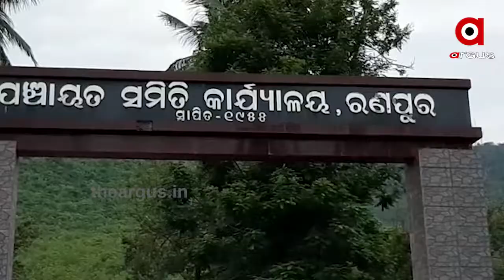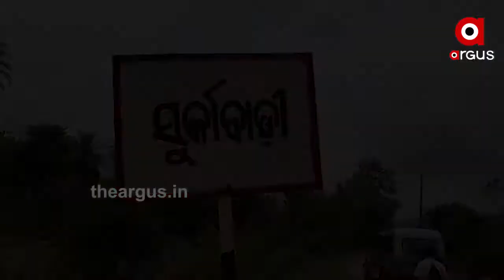ପାଇଖାନାରେ ବିତୁଛି 4 ପ୍ରାଣୀଙ୍କ ଜୀବନ...|TheArgus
ପାଇଖାନାରେ ବିତୁଛି 4 ପ୍ରାଣୀଙ୍କ ଜୀବନ । ସେଇଠି ବସା ଉଠା, ସେଇଠି  ରୋଷେଇ, ସେଇଠି ହିଁ ଖାଇବା ପିଇବା ସବୁକିଛି ।  ଆଉ ରାତି ହେଲେ ସେଇଠି ଶୋଇବା । ଚାରି ଚାଖଣ୍ଡ ପାଇଖାନା ଭିତରେ ରହୁଛନ୍ତି ନୟାଗଡ଼ ରଣପୁର ଠଣାପଲି ପାଟଣା ଗାଁର ୱାର୍ଡମେମ୍ବର  ରମେଶ ଚନ୍ଦ୍ର ସେନାପତି ଓ ତାଙ୍କର ଚାରିପ୍ରାଣୀ କୁଟୁମ୍ବ...

Category
News and Politics
Category
News and Politics
Licence
Category
News and Politics
Licence
Category
News and Politics
Licence
Category
News and Politics
Licence